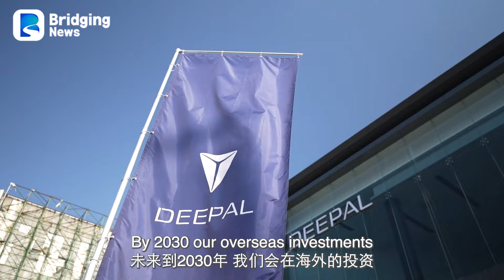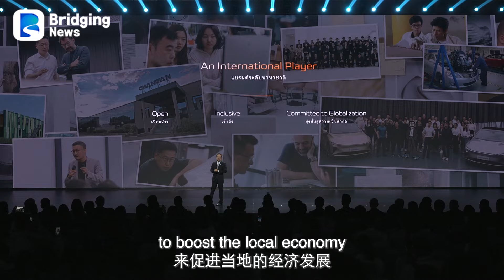China Needs to Share | Interview with Changan Chairman Zhu Huarong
Speaking of electric vehicles that Chinese companies take the lead with in the world, Changan Automobile CEO Zhu Huarong said that they have duty to bring the fruits of EVs to the world.

Bridging News offers exclusive insights into China's economy, technology, society, and culture based in Chongqing, China. We are committed to bridging the world's multi-perspective understanding of the complexity and diversity of contemporary China.